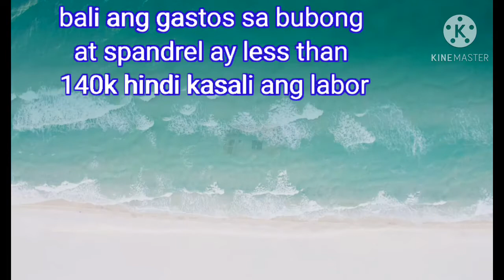OFW DREAM HOUSE /ROOFING COST 140K LABOR NOT INCLUDED